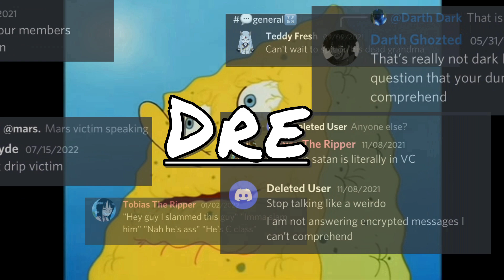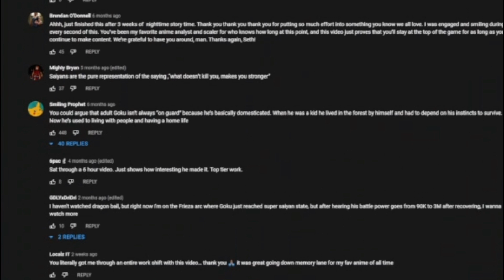Ultra Instinct Goku Vs Ultra Ego Vegeta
Check Out Some Of My Friend's Channels

Intro Edit Made By LEZBEEPIC

Ultra Ego Vegeta Vs Granolah Animation Made By RedHairedGuy